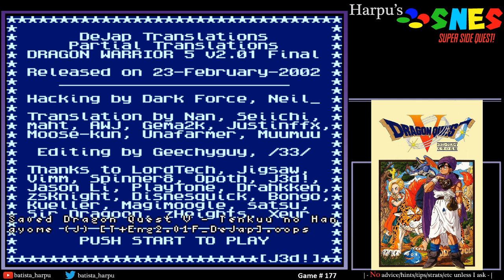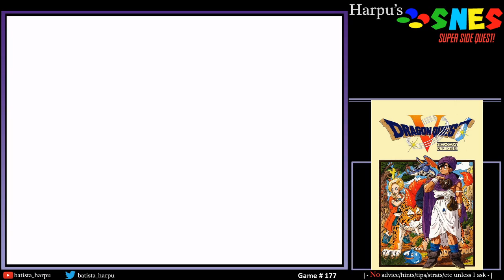SNES Super Side Quest - Game # 177 - Dragon Quest V: Tenku no Hanayome [2/6]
I am fairly impressed by this game so far.